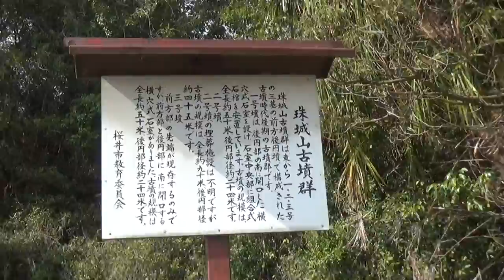珠城山1号墳 前方後方墳 50ｍ高さ10ｍ未満 前方部から石室にトライ モザイク石組は圧巻 中に入ってみた。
珠城山1号墳
【1号墳】全長50m、前方部を東に向けています。後円部に南に開口する4.7mの横穴式石室があり組合せ式の凝灰岩製石棺があり石棺内から人骨や挂甲、刀子、ガラス製小玉、石室内から環頭太刀、武器類、工具類、金銅製勾玉、銀製空玉、琥珀製棗玉、鞍金具等の馬具類等多種多様の副葬品が出土しています。築造時期は6世紀中～後半と考えられます。